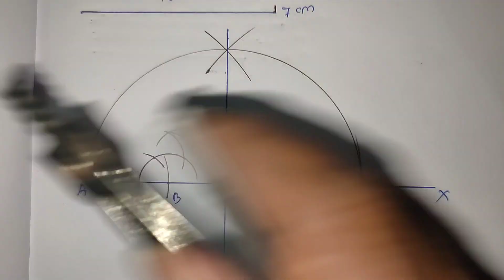মধ্যসমানুপাতিক মাধ্যমিক টেস্ট পেপার ২০২৩ / ৩সেমি ও ৭ সেমি বাহু দিয়ে মধ্য সমানুপাতিক অঙ্কন/ সমপাদ্য